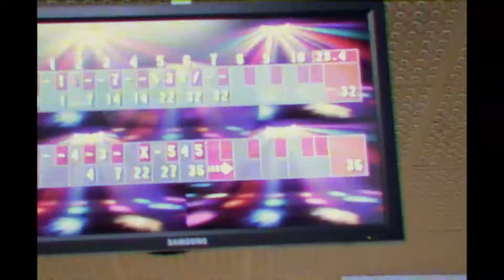At The Dakota - Disco (Official Music Video)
New single from Darwin band At The Dakota.
Fast paced, frenetic and fun. Disco is about growing old and resenting what you've become. It’s a little bit of the Northern Territory's mango madness for your ears.
--- Film by Connor Askham
--- Produced and Recorded by Ben Allen + Danny Christie